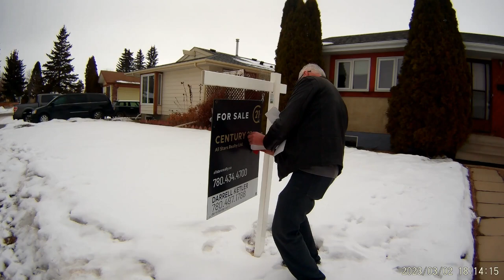HOMELESS 1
Sold the house and Now we're HOMELESS!